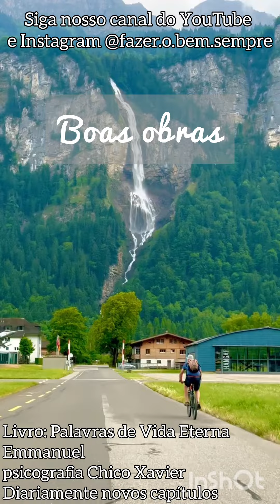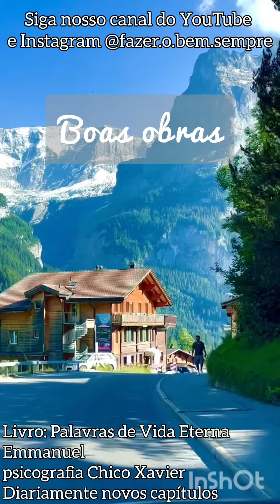BOAS OBRAS- Livro: Palavras de Vida Eterna 🌌 psicografia Chico Xavier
🗓 todos os dias uma nova mensagem em áudio COMPLETO no YouTube
🌌 para mais mensagens conheça e siga
nosso Instagram @fazer.o.bem.sempre 🔆

leitura 10/10/2023
Autor: Emmanuel
Psicografado por: Chico Xavier
tópico: Ensinamentos de Jesus